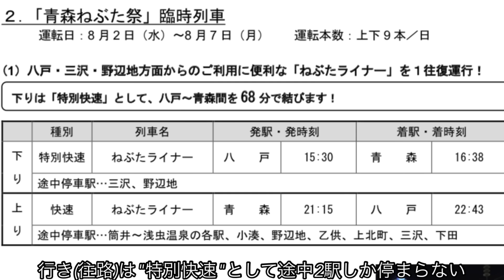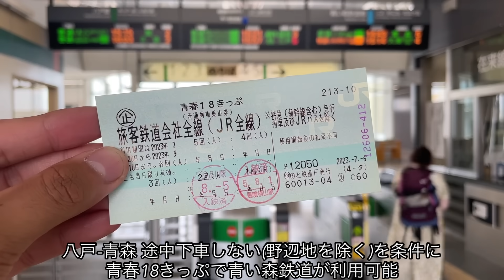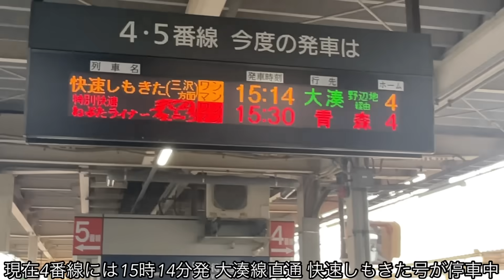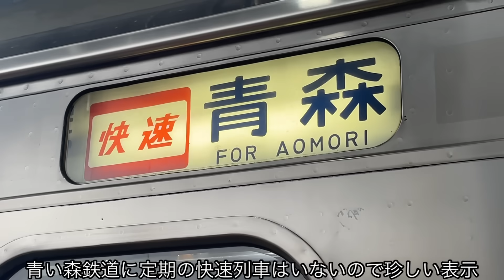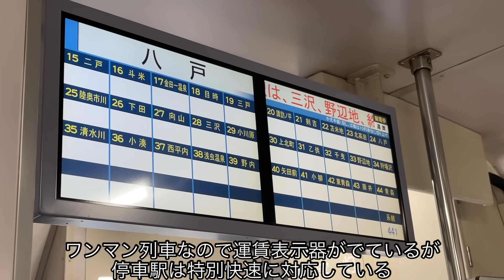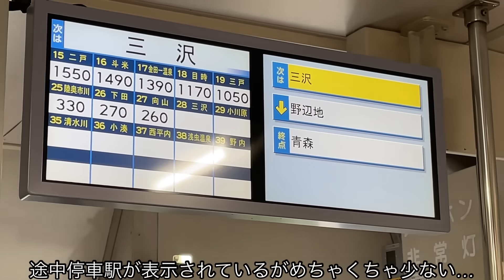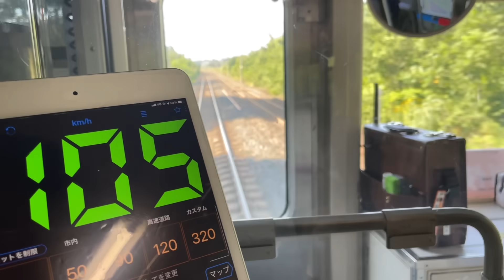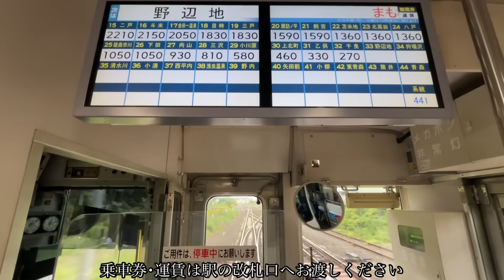【特急並みに速い⁉︎】停車駅たった2つの"特別快速ねぶたライナー"に乗ってみた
ねぶた祭り開催期間中に青い森鉄道線で1往復運行される臨時列車の"ねぶたライナー"
帰りの復路は快速で ちょこちょこ停車しながら運転されるのに対し、行きの往路は速達性と遠近分離の観点から"特別快速"として運転されます。
特別快速ねぶたライナー 途中停車駅は三沢と野辺地だけで、通常1時間30分かかる八戸-青森を1時間8分で結ぶ もはや特急並みの速さになっています！